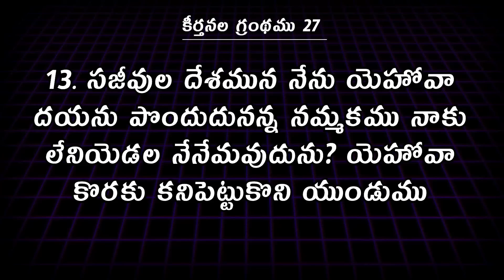గుంటలో పడిన ఏలియా || Rev. CHARLES P JACOB || PHILADELPHIA AG CHURCH || VIJAYAWADA.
Our Account Details:
Name :  PHILADELPHIA AG CHURCH
A/c No: 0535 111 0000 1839
IFSC Code: UBIN0805351
VIDYADHARAPURAM BRANCH